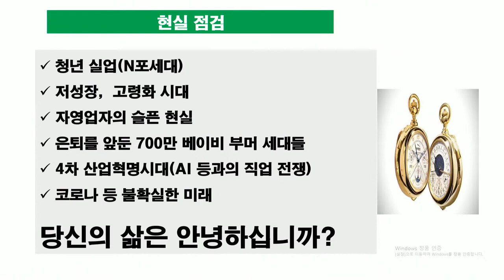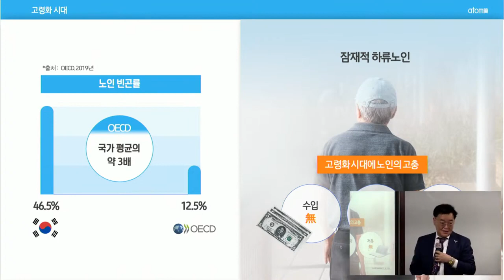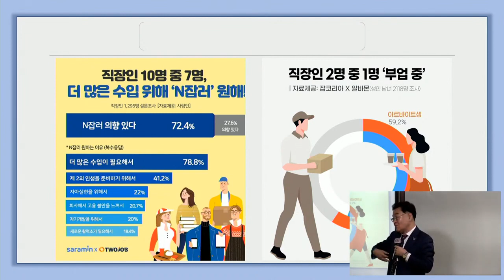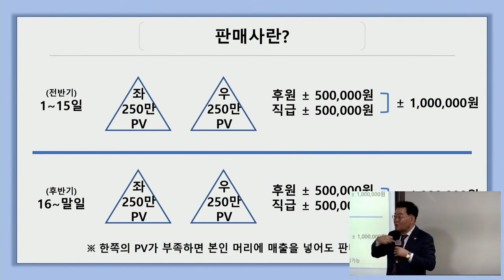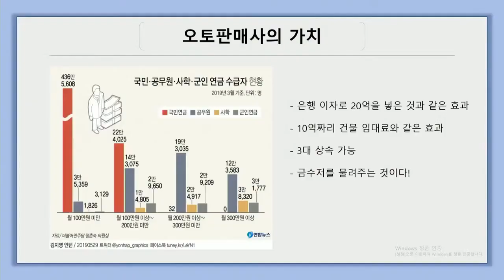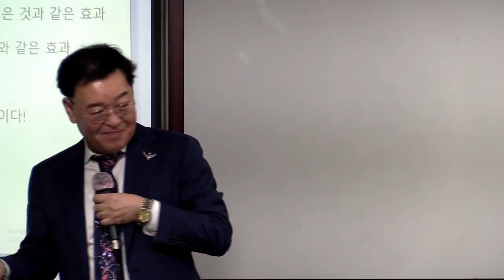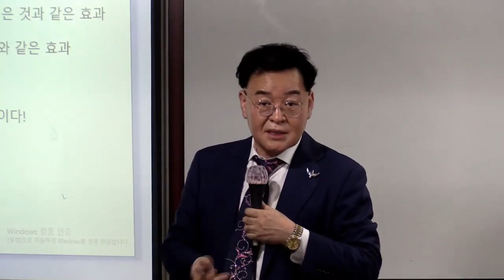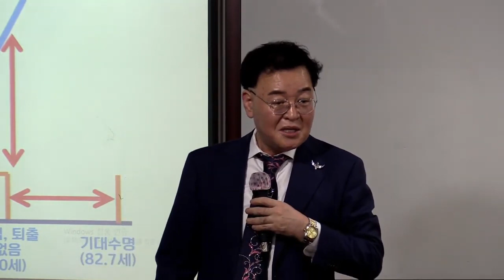TOP 판매사 도전과정 (현실점검 및 판매사의 가치) /노재용 STM